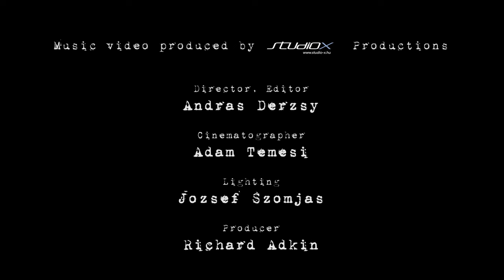The Stagger Rats - Fuzzy Fuzzy (OFFICIAL VIDEO)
Music video by The Stagger Rats -  Fuzzy Fuzzy - Official Video.(C) 2011 WP Entertainments (part of The Brody House Group)